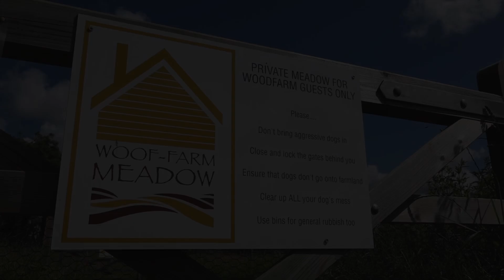What Dogs think of our communal meadow! : You Ask, We Answer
This video is all about "Dogs chatting in our communal meadow!" and is part of our series of 'You Ask, We Answer', making sure you have all the info you're looking for.

WOODFARM IN A NUTSHELL:
Eight romantic, Dog-Friendly Holiday Barns and Cottages for couples in the heart of the Suffolk countryside, as well as two truly unique, moored, dog-friendly Holiday Barges in iconic Suffolk locations. Oh, and a cosy Country House in Tuscany too!

Thousands of Five Star Reviews on Tripadvisor, Facebook and Google: we’ve built a solid reputation for quality amongst dog owners. With up to 3 dogs very welcome in all our properties, we offer the pawfect places for some mutts meditation.

OUR BARNS
Shelter from the world in your very own Suffolk retreat. Seven of our eight holiday havens on land include their own private hot tub. There’s also a fully enclosed two-acre communal meadow for our canine guests to go bonkers and make new friends. Each personal sanctuary comes with your own fully enclosed garden.

OUR BARGES
Quirky restored Dutch Barges, which have both featured in The Times’ Best of lists: one in a feature on the ‘Best Love Nests’, and the other in the ‘Best Unusual Holiday Homes in the UK’.

A romantic one at The Tidemill in Woodbridge, which is an idyllic bolthole for couples or small families, and a cavernous one on the quay at Snape Maltings, which is a haven for family and friends.

Both Barges offer stunning river walks in either direction and are a stone’s throw from great dog-friendly pubs and a range of boutique shops, coffee shops and delis.

OUR TUSCAN BOLTHOLE
Our Tuscan hideaway is your very own romantic sanctum. This traditional Italian hillside country home for 2 is your perfect personal retreat, with breathtaking views. Overlooking the historic medieval city of Lucca and just 45 minutes from Pisa airport. Fully enclosed South-facing terrace, and further gardens.

You can find all our properties, prices, availability, photos & videos, and thousands of Five Star reviews at...